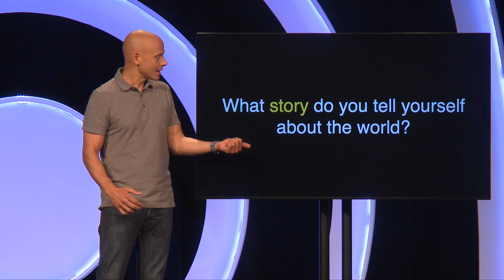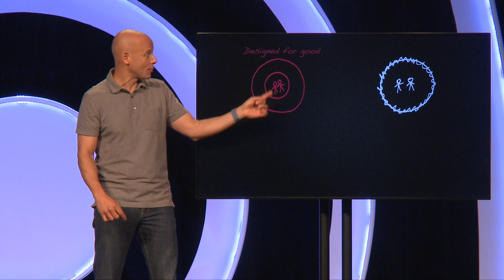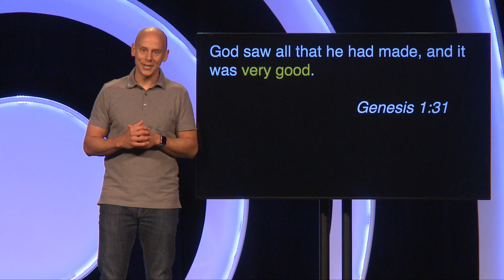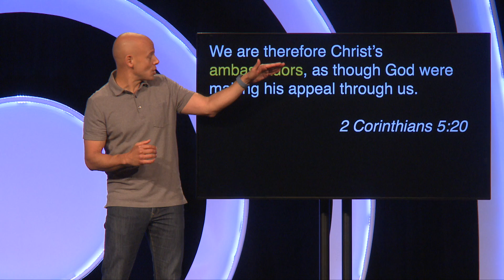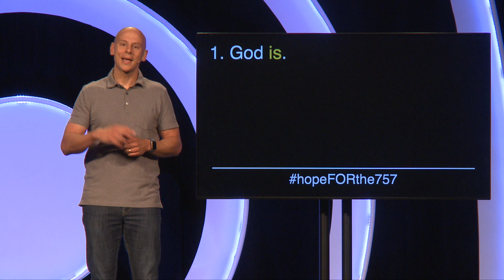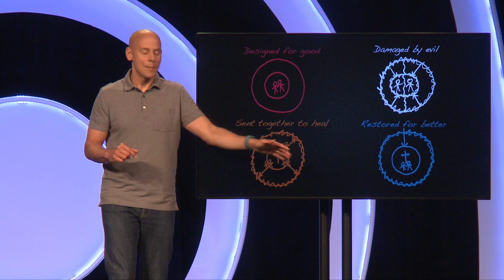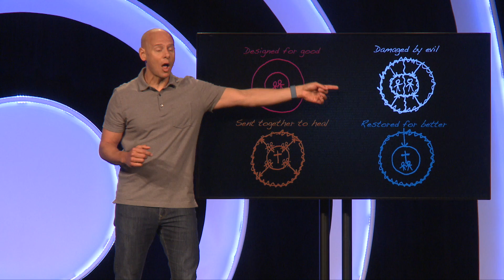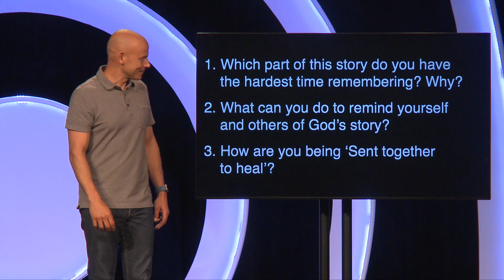Know Your Story | Self Care while Self Quarantined | Eric Sanzone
Week 4 of our Self Care while Self Quarantined sermon series by Eric Sanzone on 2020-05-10.